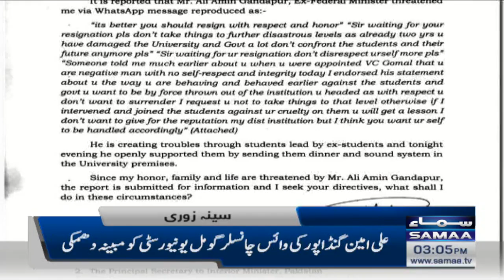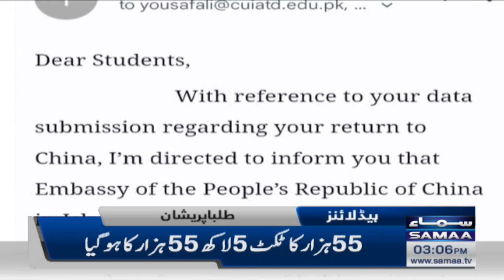Samaa News Headlines | 3pm | 13th September 2022